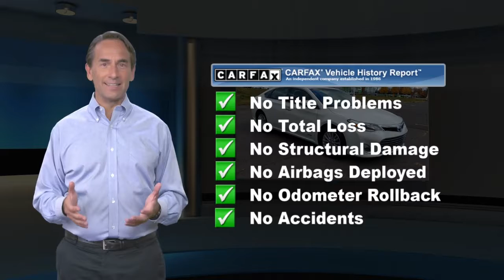Used 2013 Toyota Avalon Hybrid XLE Premium, Lawrenceville, NJ P94084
Thank you for shopping Team Toyota of Princeton. We have over 500 New and Used Vehicles to choose from.

[RLVID:13541:04e9c9b7fd060381:15ddab48c8712bd7:1]